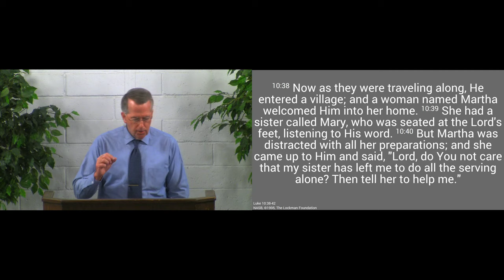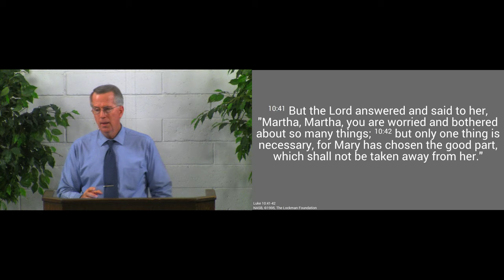190804am - The One Thing Necessary - Luke 10:38-42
Time with Jesus should come before everything else.